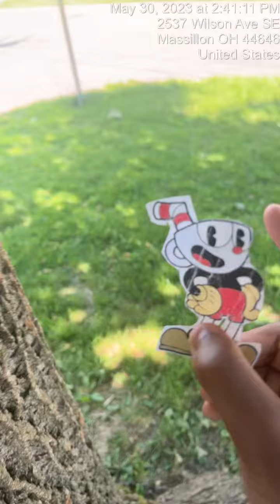Cuphead Plush Series S3 E2 Cup Bros. Vs Treezilla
Cuphead and mugman stop a Ginormous Tree monster.